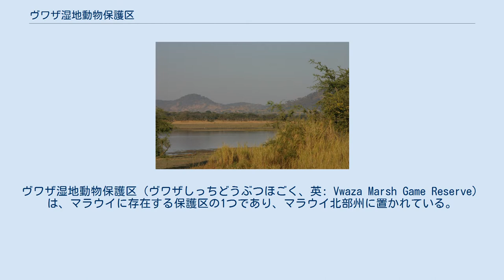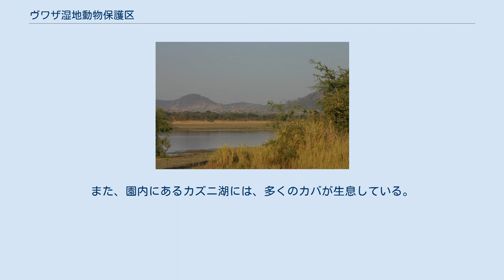ヴワザ湿地動物保護区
ヴワザ湿地動物保護区（ヴワザしっちどうぶつほごく、英: Vwaza Marsh Game Reserve）は、マラウイに存在する保護区の1つであり、マラウイ北部州に置かれている。
 ニイカ高原に置かれているニイカ国立公園とは対照的に、ヴワザ湿地動物保護区は、園内東側の丘のようなエリアのほかは大部分が平坦な低地である。
この保護区はニイカ高原の南西部で、南ルクル川氾濫原の北にあり、1000平方キロメートルの面積を持つ。
また、ヴワザ湿地動物保護区はモパネ林やミオンボ林としての特徴を持つとともに、多種多様な渡り鳥を引き付ける湿地帯でもある。
 現在のところ、道路状況の悪さや地形的な足の悪さ、アクセスの不便さから、ヴワザ湿地動物保護区が観光客で混雑することはほとんどない。
 生息する野生動物の一部は、季節によってザンビアの北ルアングワ国立公園との間で移住を行う。
園内に生息する主な野生動物としては、アフリカスイギュウやアフリカゾウの群れのほか、ローンアンテロープ、クーズー、ハーテビースト、エランド、インパラといったさまざまなレイヨウが知られている。
一方、特筆すべき野鳥としては、オニアオサギやクロスキハシコウ、ハジロムクドリなどがあげられる。
また、園内にあるカズニ湖には、多くのカバが生息している。
 ヴワザ湿地動物保護区内のカズニ湖周辺